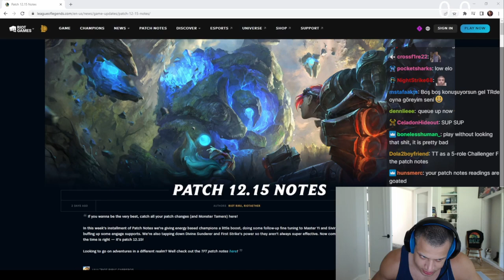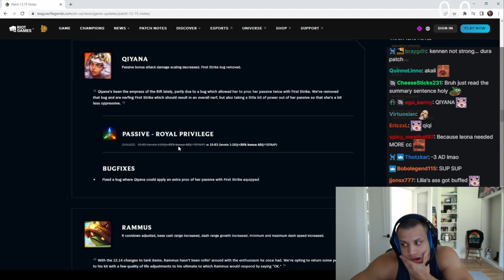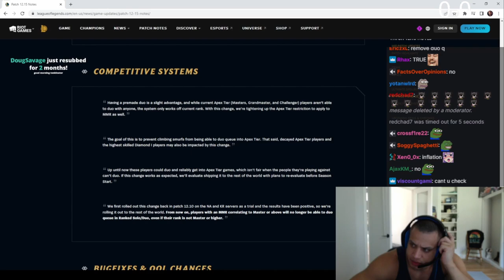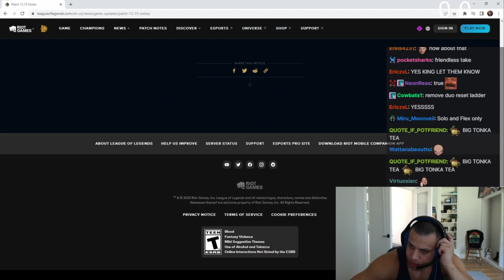Tyler1 reacts to 12 15 LoL Patch Notes